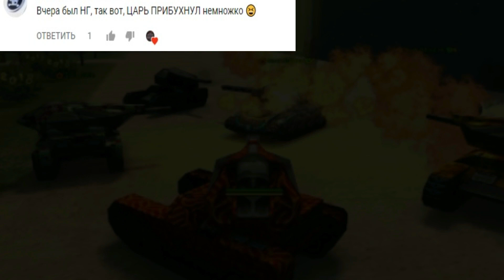ТОП 5 ПОЛУЧЕНИЯ ЗВАНИЙ ПОДПИСЧИКОВ ЧАСТЬ 2 | ТАНКИ ОНЛАЙН | ИГРУНОК IGRUNOK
Скример от 100 руб
Добавить в конфу  -  от 20 рублей  (на один стрим) более 4 участников не принимаю
Модератор на Ютубе - 30 рублей (адекватный активный пользователь)
Модератор в группе ВK  - 50 рублей (адекватный активный пользователь)
Добавить в друзья в ВК  -  20 рублей

▶Ник в ТО: IgrunOK_88

«Танки Онлайн» – трёхмерный браузерный боевик, разработанный группой компаний AlternativaPlatform, в которую входят ООО «Танки Онлайн», ООО «Альтернатива Гейм», Alternativa Platform B.V., Alternativa China Co.Ltd и Tanki Online Europe Ltd. В игре гармонично сочетается очарование классических «Танчиков» эпохи Dendy, динамика современного 3D-боевика, а также азарт и увлекательность онлайновой игры. При этом «Танки Онлайн» не требуют установки на жёсткий диск и запускаются на любом компьютере с выходом в интернет. От грандиозных танковых баталий вас отделяет простая регистрация, которую можно пройти менее чем за одну минуту. Доступ в игру предоставляется совершенно бесплатно. В непримиримой борьбе на полностью трёхмерных картах в «Танках Онлайн» сталкиваются только живые игроки. За рычагами любой боевой машины сидит реальный человек, что открывает колоссальный простор для захватывающего соперничества и сотрудничества.Мстите обидчикам, объединяйтесь в команды, придумывайте хитрые тактические уловки — на войне все средства хороши. Под грохот башенных орудий и скрежет гусениц необстрелянные новички превращаются в матёрых танкистов. В игре реализована система воинских званий, которые присваиваются пользователям за очки. Чем выше воинское звание, тем мощнее танк. Двигаясь по служебной лестнице, вы получаете доступ к новым корпусам, орудиям и различным улучшениям для своей боевой машины.Танковый боевик «Танки Онлайн» уже удостоился престижных наград «Лучшая игра без издателя» и «Лучшая технология» на КРИ-2009 и стал победителем в номинации «Техническая заслуга» на церемонии награждения Russian Flash Awards 2009. В ноябре 2013 года проект стал лауреатом «Премии Рунета» в номинации «Народное голосование». Но развитие проекта на этом не остановилось. В нем постоянно появляется что-то новое, проводятся турниры с ценными призами, проходят конкурсы. Внести свой вклад в игру может каждый. Все идеи, предложенные пользователями, тщательно и всесторонне рассматриваются разработчиками.